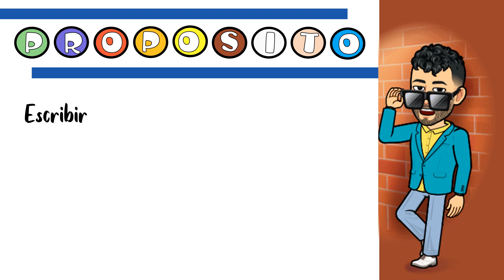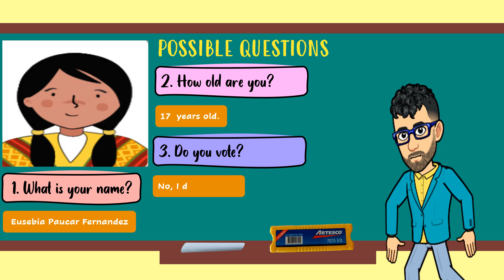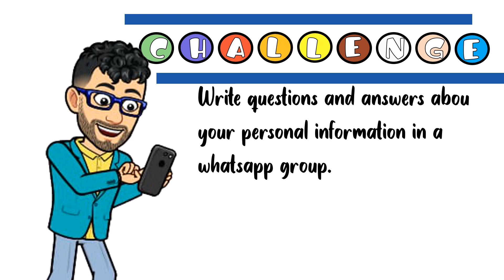SEMANA 6 - APRENDO EN CASA INGLÉS - PRE A1 - EXPERIENCE 1 - ACTIVITY 3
Possible answers:
1. Hello
2. What is your name?
3. My name is / last name
4. you vote?
5. How old are you?
6. Do you vote? /